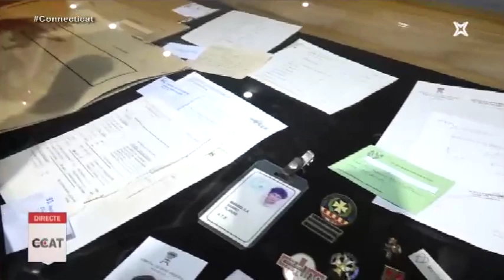Connecti.cat - L'evolució dels hospitals de Manresa a Althaia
Manresa havia arribat a tenir 5 hospitals. Als anys 80 van ser fusionats en una única institució: la fundació Althaia, la qual ha recuperat el patrimoni d’atenció sanitària del segle passat a través de l’exposició ‘Els hospitals a Manresa. Història d’una transformació’.